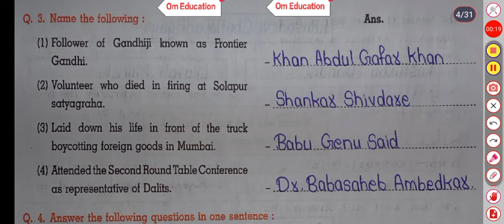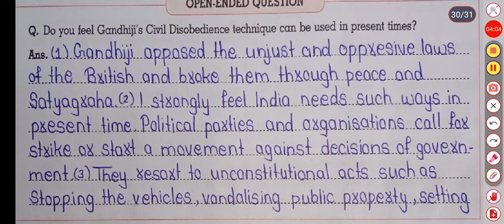8th STD History Workbook Chp 8 Civil Disobedience Movement